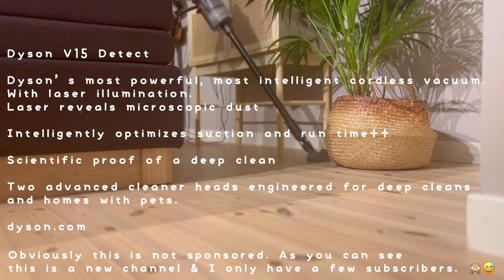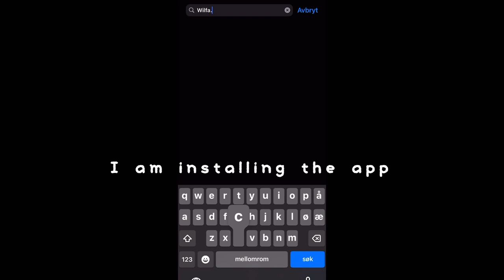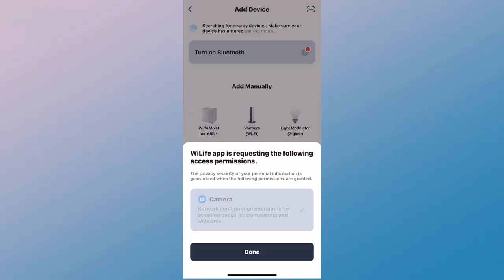Vlog | Slow Living | Clean the bedroom with me | Unboxing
I love using the dyson V15 detect vacuum cleaner especially the one with the laser.🥰 Here’s a link to my vlog where I used the laser.

The Wilfa air purifie is actually not noisy. It’s very silent. I just forgot to take off tje plastic from the filter. 🙈😅